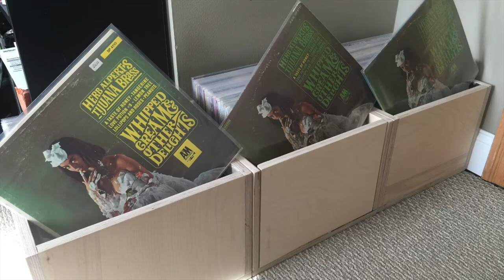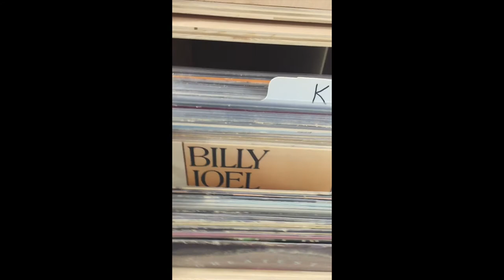Building Vinyl Record Storage Cabinet with Pull Out Drawers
My record collection was growing so I needed to find some decent record storage ideas.  I started out with some DIY record storage boxes. Then I figured I should build a cabinet to hold the record boxes and use the boxes as drawers.